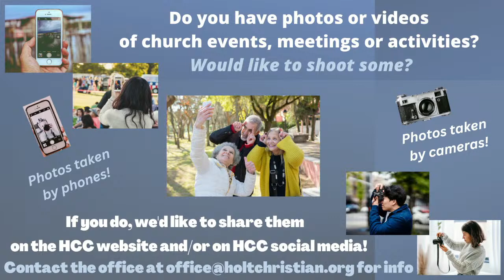April 14th, 2024 10am Service